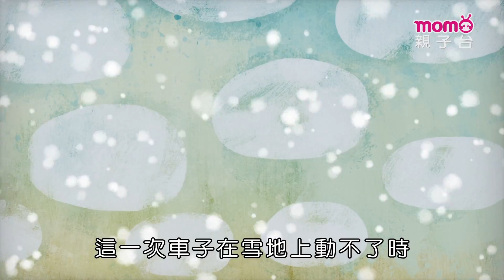【喵喵魔法盒】06~10｜Kit and Kate｜學齡前兒童動畫｜繁體中文｜Mandarin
【本篇集數】
EP06 - 烘焙夥伴
EP07 - 小貓咪快遞
EP08 - 叢林歷險記
EP09 - 魔法咒語
EP10 - 超級派對整人王

劇情簡介：
Kit和Kate是一對兄妹，他們的家中有一個神奇魔法盒，放滿心愛的玩具和寶物。兩兄妹最愛跳進神奇的魔法盒，出發去探險，每次遇到不同挑戰，兩隻活潑又頑皮的小貓咪懂得作出最正確的選擇嗎？
幸好，每次失敗後，神奇的魔法盒都能讓他們重新再展開一次旅程。過程中，Kit和Kate學懂堅毅、忍耐、包容和合作的精神。